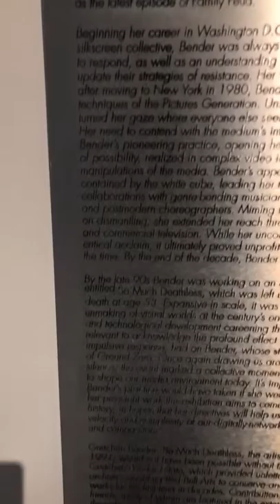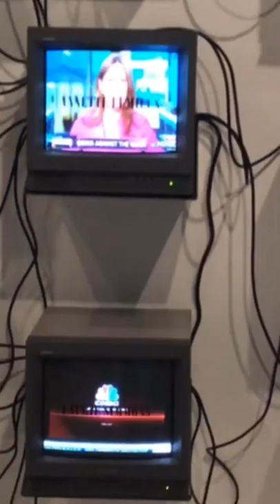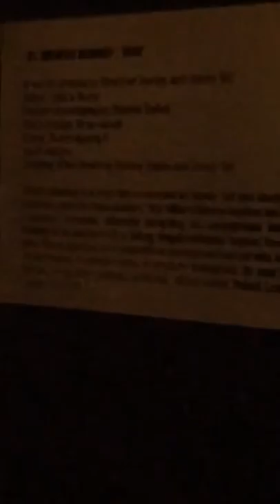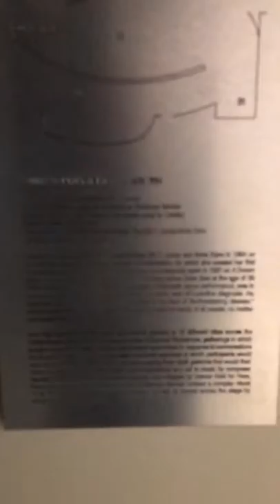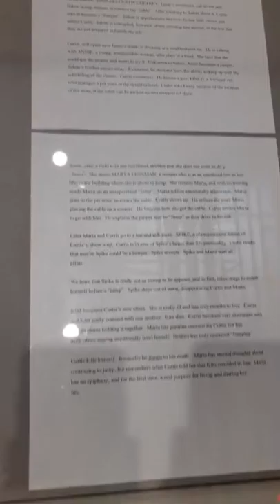Stephen Ruocco_Gretchen Bender Analysis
Here is my over view of the Gretchen Bender exhibit. Overall, I found it really interesting from all the abstract art. My favorite was her use of the tv commercials during the total recall segment. I do think the meaning behind corporate America in this segment is still relevant as they try to brain wash us through the images and sounds.